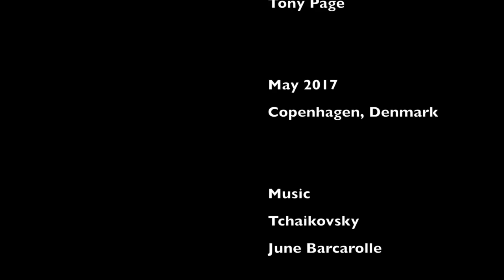Copenhagen Bikeways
A tour of street design and biking infrastructure in Coppenhagen, Denmark led by Urban Planner Amanda Popken.